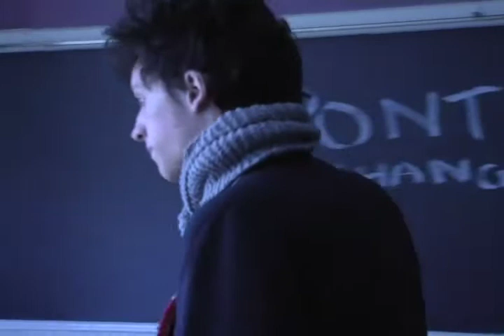Tracey: Re-Fragmented: Scene: 46, Slate: 20, Take: 2.